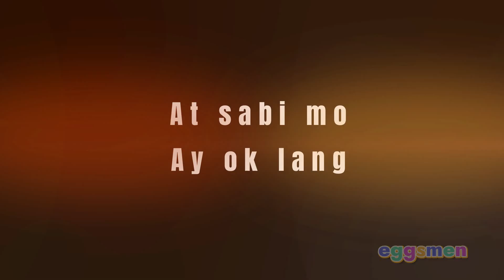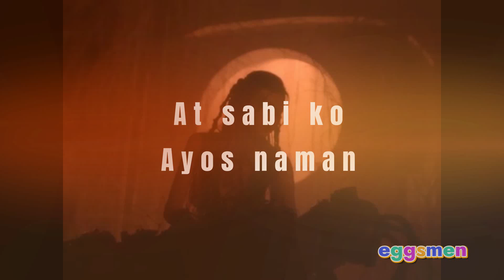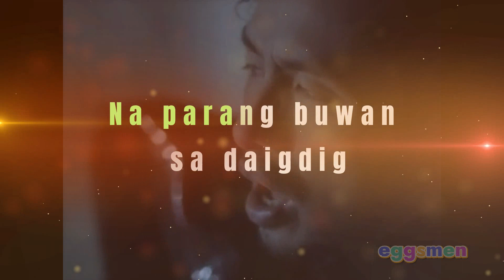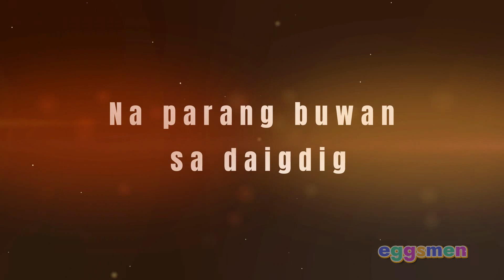Palibot Libot - Karaoke / Lyrics - Rico Blanco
Eggsmen does not own the lyrics and the song.